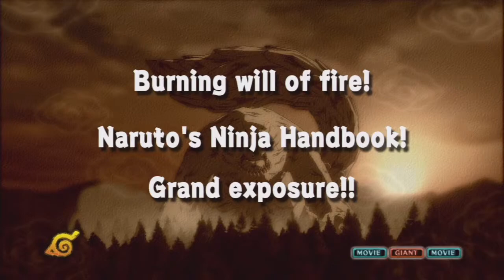Soralifestory Plays Naruto Ultimate Ninja Storm Part 8.mp4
Continuing with his great series is soralifestory if you missed anything then just go back through out videos and watch them or if you want to see more amazing content scroll through our video page,thank you for watching.
Also check out the links below for more great content.